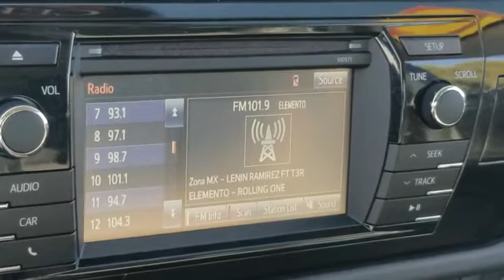2016 Toyota Corolla Los Angeles, North Hollywood, Van Nuys, Canoga Park, Pacoima, CA 381341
Black Used 2016 Toyota Corolla available in Los Angeles, California at Keyes Toyota. Servicing the North Hollywood, Van Nuys, Canoga Park, Pacoima, CA area.
2016 Toyota Corolla S Plus - Stock#: 381341 - VIN#: 5YFBURHE6GP434571

Keyes Toyota
5855 Van Nuys Blvd

2016 Toyota Corolla S Plus CARFAX One-Owner. Clean CARFAX.S Plus Priced below KBB Fair Purchase Price! CorollaRecent Arrival! Odometer is 13929 miles below market average! 29/37 City/Highway MPG Awards:* 2016 KBB.com 5-Year Cost to Own Awards * 2016 KBB.com Best Buy Awards FinalistKeyes, Keyes, Keyes, Keyes on Van Nuys!